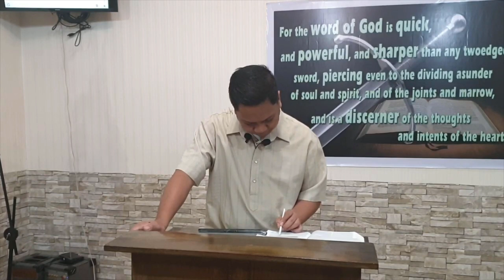Matthew 24 d - End-times - Final application (Baptist Preaching - Ph)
Preaching through the book of Matthew on Thursday - midweek service - bible study
Matthew 24 d - End-times - Final application

20200109thurmat24dQ